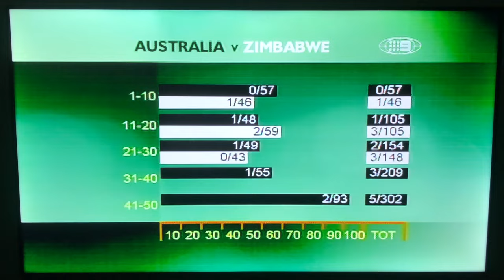Australia vs Zimbabwe Carlton Series 2000/01 Game 12 Channel Nine Highlights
Commentary by Richie Benaud, Bill Lawry, Tony Grieg, Ian Chappell, Ian Healy and Michael Holding

Taken from World Beaters 2014 DVD